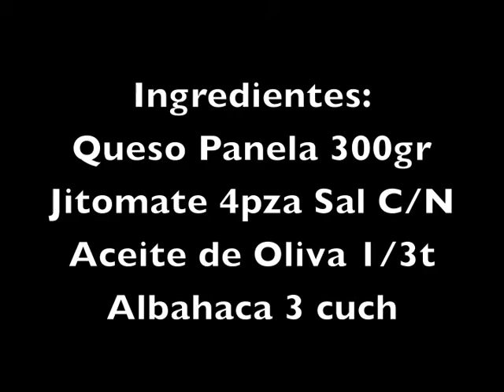LA MEJOR Ensalada Caprese! (Muy Fácil!)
Preparamos esta vez una de mis ensaladas favoritas, ideal para darle un toque súper fresco al fin de semana! Ensalada Caprese! Mi versión con queso Panela que espero les encante tanto como a mí! Echa ojo a la receta está muy sencilla de preparar y queda deliciosa!

Tweet: @mariana_lachina